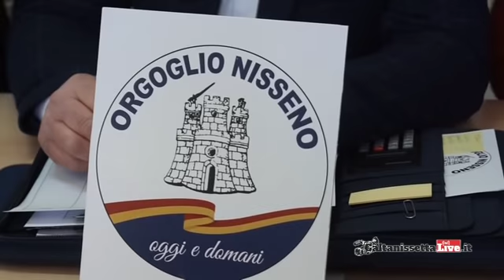Amministrative, prima lista pronta: è quella di "Orgoglio nisseno".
Il candidato sindaco sarà Salvatore Licata?